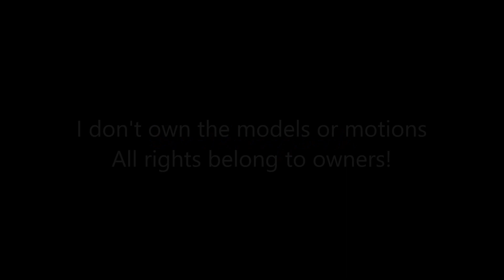MMD ~ Rockin around with Aphmau & Her Pals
Models